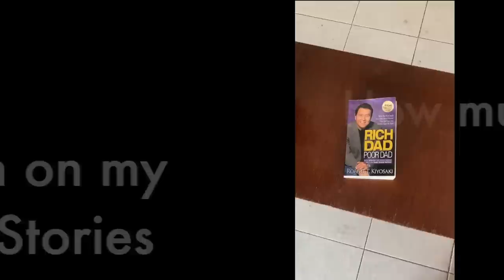The BEST Vlogging Wireless Mic, I bought in Thailand! My Secret to CRYSTAL CLEAR wireless audio!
This is the secret of my wireless audio Vlogging !